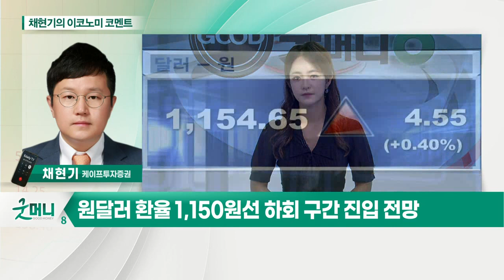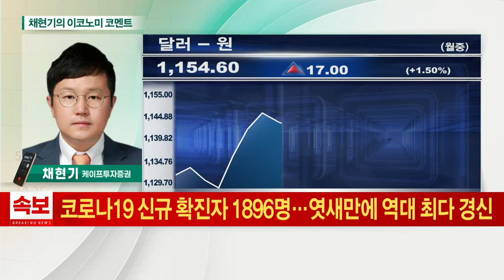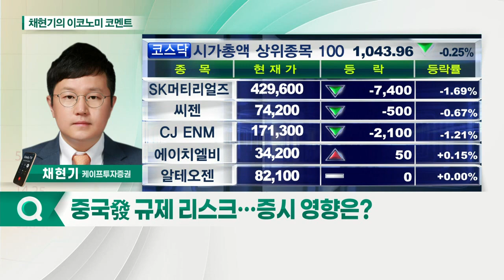호실적에도 주가 '미지근' / 원달러 환율 1,150원선 등락 / 중국發 규제 리스크_채현기의 이코노미 코멘트 (20210728)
Q. 호실적에도 주가 '미지근'… 시장 평가는?
Q. 원달러 환율 1,150원선 등락… 전망은?
Q. 중국發 규제 리스크… 증시 영향은?